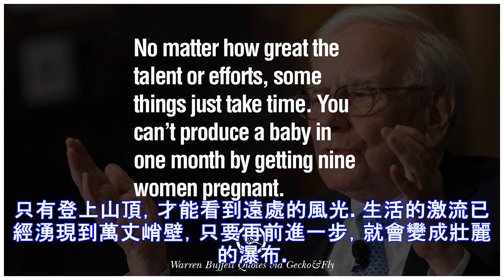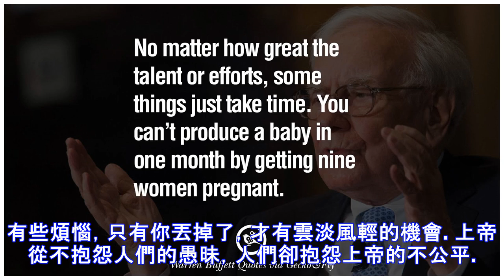最好的投資就是投資自己